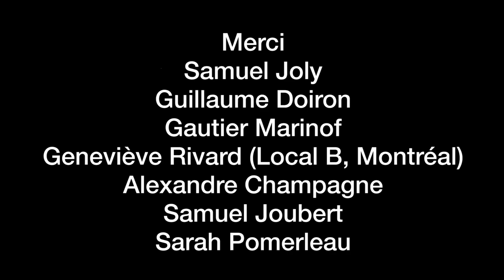Marilou - Un peu d'air (version live)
Je voulais tourner un vidéoclip live parce que je trouve qu'il n'y a rien de plus honnête qu'une performance live. Je suis accompagné de mes deux musiciens préférés du monde, Samuel Joly (gauche) & Guillaume Doiron (droite).

Mon chum Alexandre Champagne a réalisé le clip avec Samuel Joubert. Merci les gars pour votre temps et votre talent. Merci de me supporter dans ma passion.

C'est mon ami Gautier Marinof qui a fait la prise de son sur place. Merci Gautier, ça sonne super bien et je suis très heureuse.

Merci à Genevière Rivard du local B à Montréal pour mes cheveux et merci à ma meilleure amie et assistance réalisatrice Sarah Pomerleau.